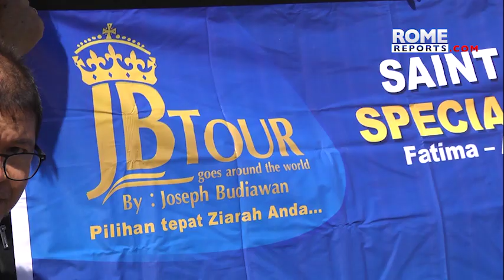La minoría católica de Indonesia se hace sentir en el Vaticano